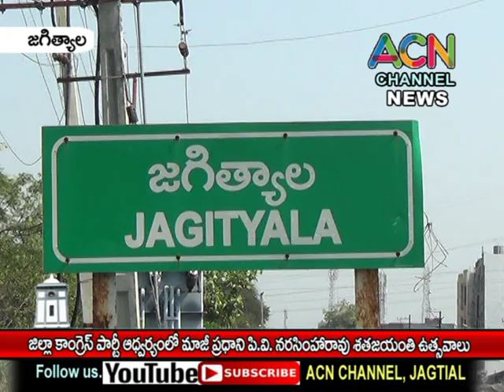జగిత్యాల జిల్లా కాంగ్రెస్ పార్టీ ఆధ్వర్యంలో మాజీ ప్రధాని పీవీ నరసింహారావు శత జయంతి ఉత్సవాలు